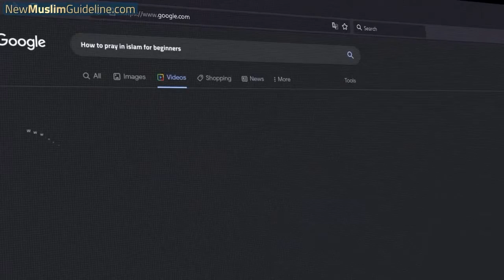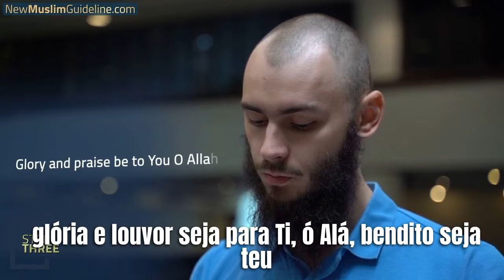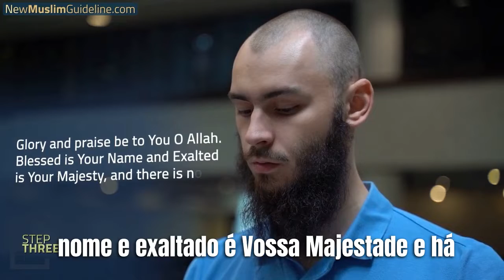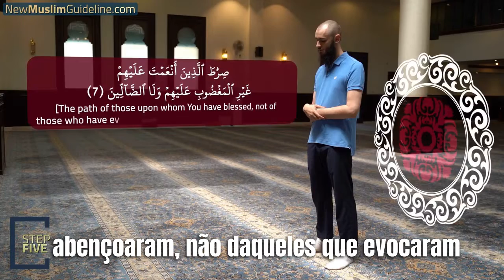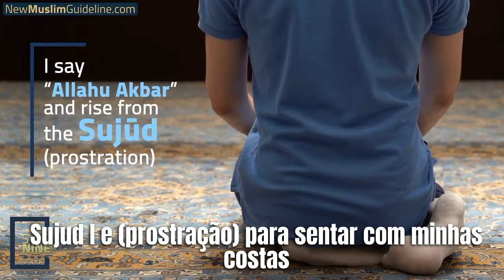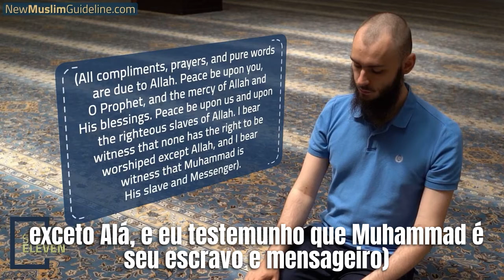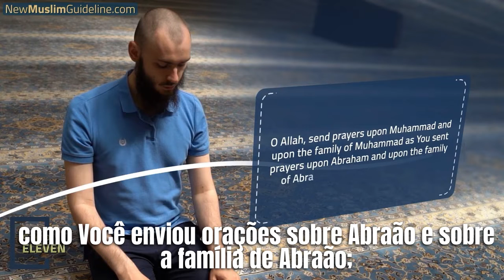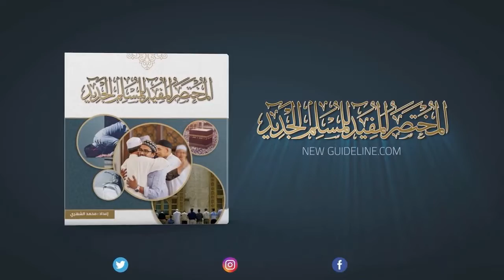تعليم الصلاة ترجمة برتغالى